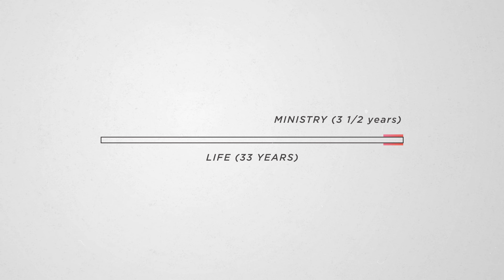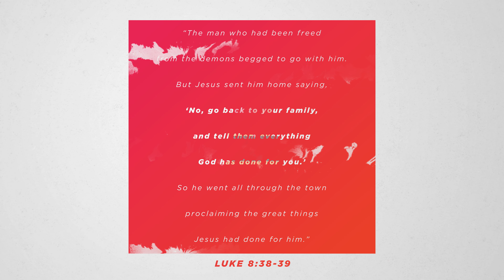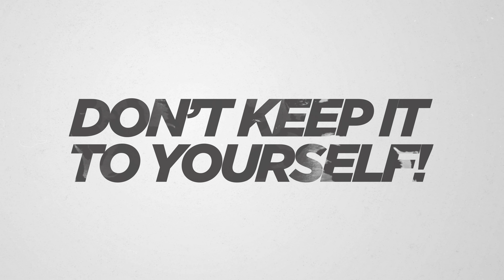ONE EP3: The Demon-Possessed Man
One changed life can change countless more.
Have a prayer request or want us to connect with you personally this week?